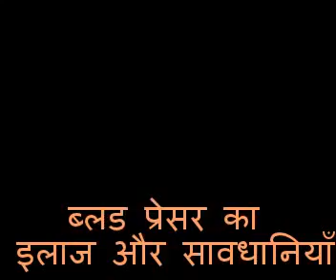Blood Pressure ब्लड प्रेसर का इलाज Rajiv Dixit